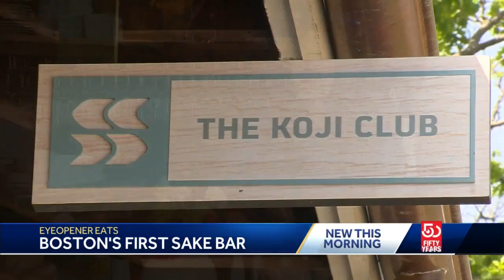How to sip, savor and enjoy sake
On this final day of Asian American Pacific Islander Heritage Month, we are taking EyeOpener Eats to Boston's very first Sake bar.